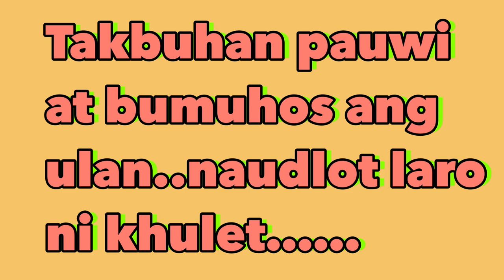PLAYING BASKETBALL||PLAYTIME||Rhein_khulet channel